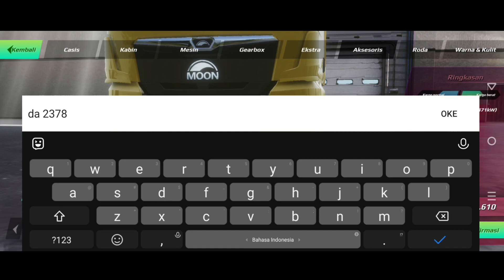TRUCKERS OF EUROPE 3🚛 Truck Man tgx 640 hp bawa build dozer ke map Gotthard pas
Assalamu'alaikum wr, wb, balik lagi di channel @Bamz_sul kali ini aku bakalan main game

Game : Truckers of Europe 3

Menjadi pengemudi truk sejati dengan Pengemudi Truk Eropa 3!

Menampilkan pengalaman berkendara intensif dengan fisika truk paling realistis.

Merasa seperti mengendarai truk sungguhan dengan simulator truk ini.

Bepergian melintasi banyak kota dari Eropa!
Hasilkan uang, beli truk dan trailer baru, pilih pekerjaan Anda, dan kirim kargo Anda di dunia terbuka!

Pengemudi truk Eropa 3 menampilkan banyak truk Eropa dengan banyak konfigurasi sasis, penyesuaian, dan kosmetik.

Menjadi Raja Jalan!

Fitur:
- Fisika truk realistis
- 7 truk berbeda dengan semua sasis yang tersedia (4x2, 6x2, 6x2/2, 6x2 Midlift, 6x2 Taglift, 6x4, 8x4)
- 25 trailer dan banyak pilihan kargo.
- Beban berat
- Suara mesin yang realistis
- Interior yang realistis
- Sistem lalu lintas AI pintar
- Berkendara melintasi jalan pedesaan dan jalan raya
- Kondisi cuaca yang realistis
- Siklus siang & malam
- Kerusakan dan konsumsi bahan bakar
- Kontrol yang mudah (kemiringan, tombol, atau roda kemudi sentuh)
- Prestasi dan Papan Peringkat
- Grafik dan pengoptimalan HD yang luar biasa

Ayo tunggu apalagi segera download❗❗❗

Teman teman yang baru mampir di video ini, silakan tekan tombol SUBSCRIBE, LIKE & nyalain lonceng notifikasinya agar tidak ketinggalan video terbaru & supaya channel ini bisa berkembang dan terus upload video menarik lagi kedepannya